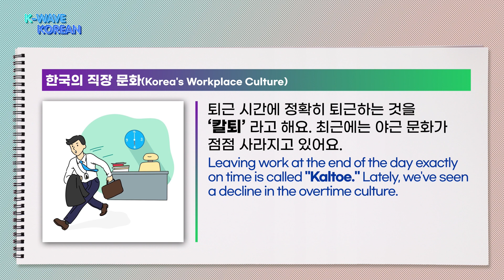K-WAVE KOREAN│EP. 34 직장문화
오늘은 ‘칼퇴’다!
‘칼퇴’란 퇴근 시간이 되자마자 조금도 지체 없이 바로 퇴근한다는 의미인데요!
상사보다 먼저 퇴근하는 경우 ‘눈치’를 보곤 했지만
이런 분위기도 점점 사라지며 ‘칼퇴’는 중요한 한국의 직장 문화 중 하나로 자리 잡았어요.
긍정적으로 변하고 있는 한국의 직장 문화에 대해 함께 알아볼까요?

Today is "Leave Work On Time"!
"Leaving work on time" means leaving work without any delay as soon as it's time to leave work!
I used to be "Nunchi" when I left work before my boss
As this atmosphere gradually disappeared, 'Leaving work on time' has become one of the important Korean workplace cultures.
Let's learn about Korea's positive workplace culture

⚠ English, Chinese, Indonesian, Vietnamese, Russian, Portuguese, Thai, Spanish and Japanese subtitles are available 😎